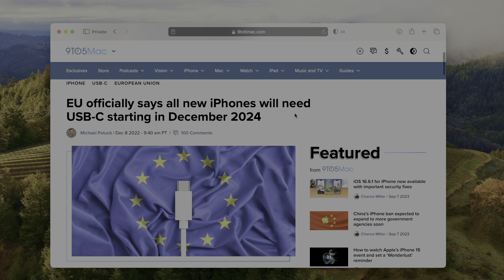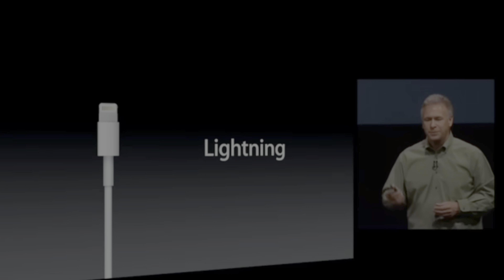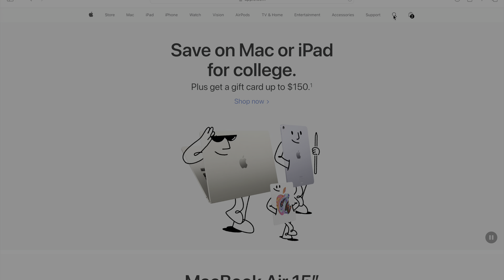iPhone 15 - Lightning to USB-C transition - why it's better this time!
Apple's iPhone 15 will usher in a new I/O connector for the first time in over a decade, but this time around, the transition should will be met with a more positive reaction than before.

DETAILED VIDEO SYNOPSIS:
A walkthrough of why the Lightning to USB-C transition for iPhone 15 will be much more palatable than the iPhone 5's 30-pin to Lightning transition. iPhone 15 USB-C upgrade should make for faster data speeds, and faster charging up to 35 watts. In addition, USB-C is reversible like Lightning, and arguably more widespread than Lightning ever was. Tons of devices already use USB-C so the iPhone 15 USB-C upgrade won't be nearly the headache as the 30-pin cable transition nearly 12 years ago.

💻 JEFF'S GEAR 💻
Sony FX3
Sony GM 24-70mm II
MacBook Pro
Pro Display XDR
iPad Pro